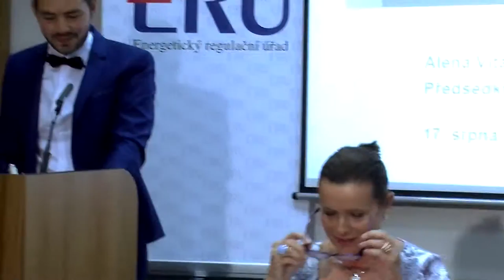Tiskovka předsedkyně ERÚ k Nové tarifní struktuře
Záznam tiskové konference předsedkyně ERÚ Aleny Vitáskové konané dne 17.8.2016 k Nové tarifní struktuře